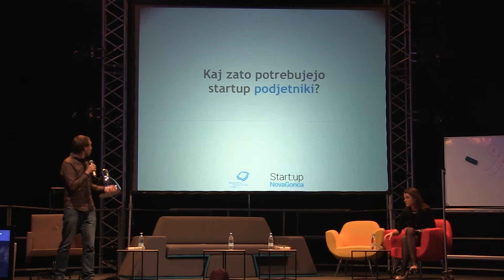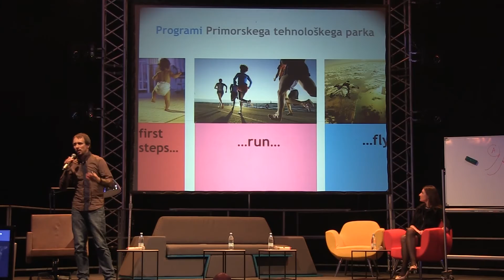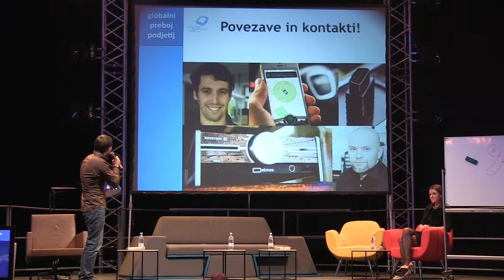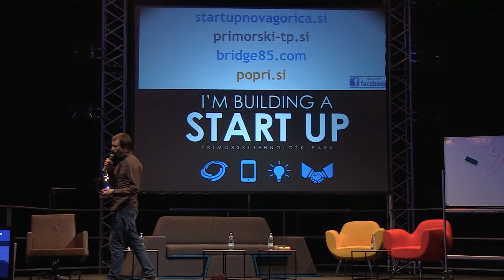10. Slovenski forum inovacij - Pitch - MITJA MIKUŽ (PTP)